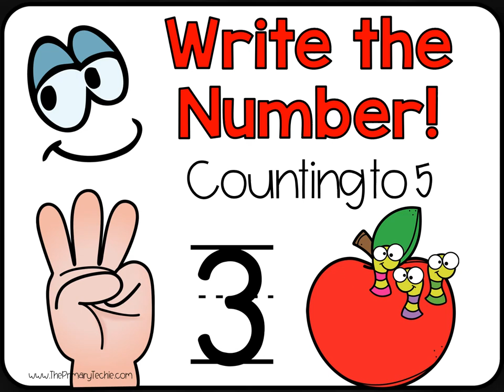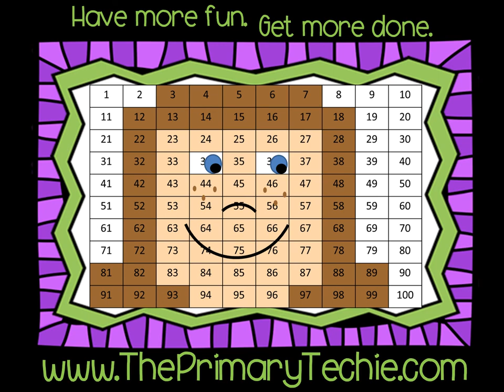Counting to 5 - Back to School